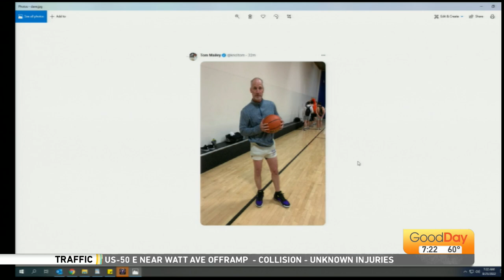Basketball All Star Dave Grashoff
Check out Photojournalist Dave Grashoff SLAM DUNK a basketball (Albeit, on an 8-foot rim)